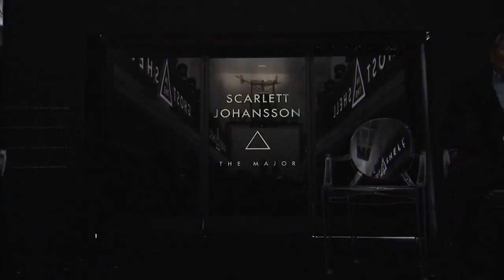Ghost In The Shell QA Selects 4 Scarlett